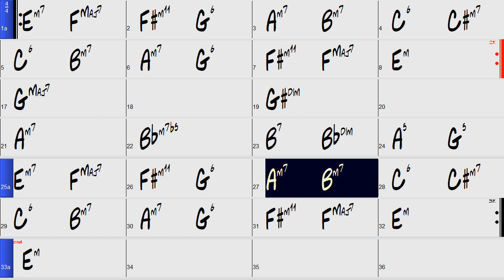Softly as In a Morning Sunrise play along (Emily Remler reharm)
E minor, chords at the end of bridge, may not be perfect, its a combo of what i heard from the bass and guitar ascending. eh let me know if you hear something different